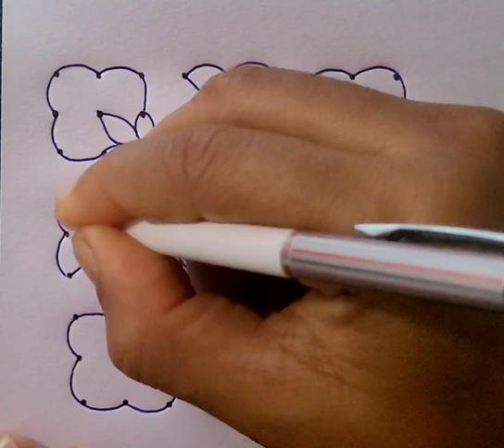Beautiful rangoli kolam with 8x8 dot 🌹🌸 | karthigai deepam kolam